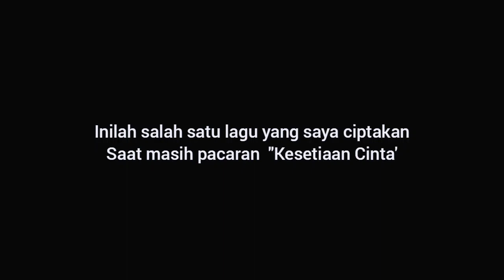BEGINI CARA SIMPEL MENJALANI SETIA (ANNIVERSARY 9TH)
kita berbagi pengalaman gaes disini suka duka nya menjalani Kesetiaan. Alhamdulillah banyk suka nya.
tonton aja gaes sampai selesai semoga bermanfaat.